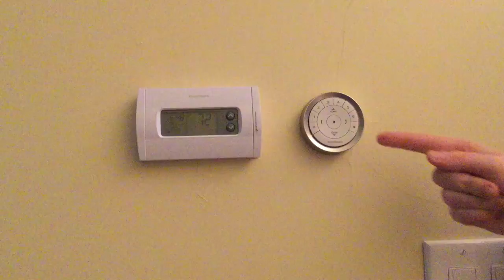Bay Window of the Future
Personally, I can't wait for the PowerView mind control interface. But until then , we'll have to make due with this.